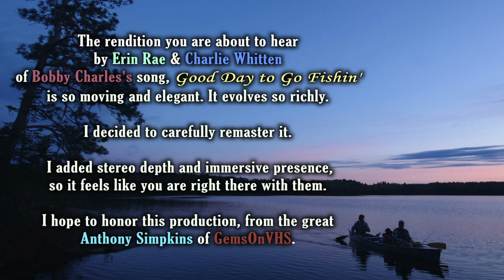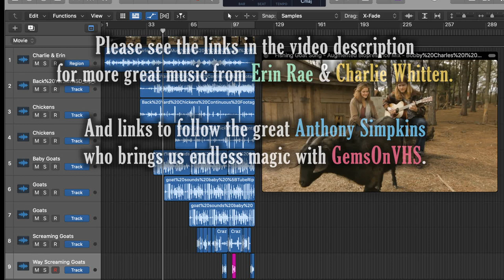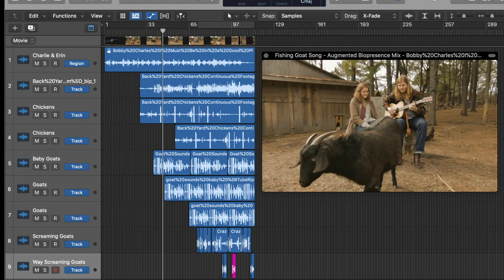Bio-presence Remix: Bobby Charles' "I Must Be in a Good Place Now", performed by Charlie & Erin Rae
Bio-presence Remix:  Bobby Charles' "I Must Be in a Good Place Now", as performed by Charlie & Erin Rae with Livestock.

Please listen to it.  So good.

They picked a winner. Beautiful song... and lots of farm animals for you to enjoy looking at while you listen. What isn't to love? That goat sure did love it. There were some little goats too... they were cute... and the little puppy - if only you could've seen that one.

If you'd like to get in touch with him the old-fashioned way, you can reach him at...
GemsOnVHS
100 Taylor Street Ste. C8